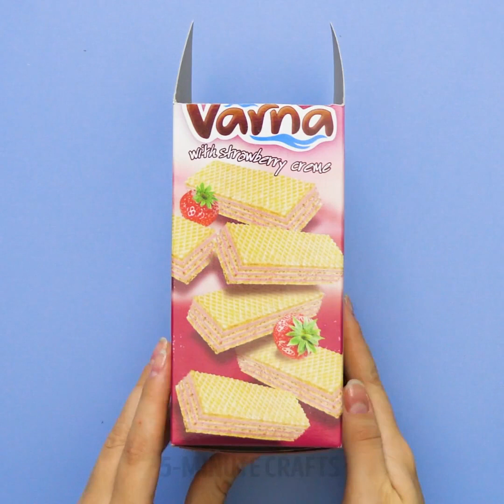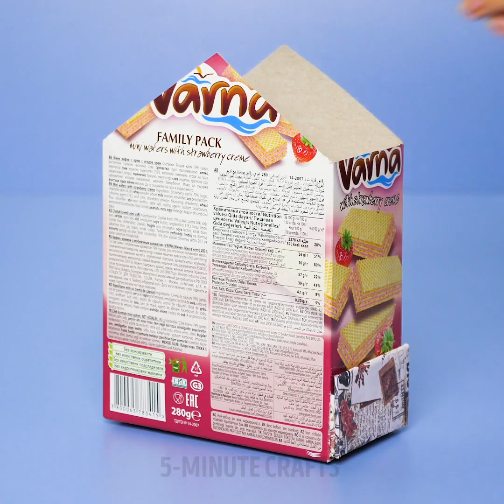32 CREATIVE DIY IDEAS FOR BORING DAYS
CRAZY IDEAS FOR AMAZING DIYs

Sometimes it may seem like you can’t think of new DIY ideas to try out at home. However, today’s video will prove that there are a whole bunch of fantastic DIYs to be done still! We’ve put together an incredible video with many fun and creative DIYs that will keep you busy for a while. The first idea we’ll show you is how to make colorful shoelaces from old ones. These unique shoelaces will make you the talk of the town!

In this video, you’ll also learn how to do an incredible card design. Next time you’re looking for card ideas for someone special, you can go back to this DIY idea and make one yourself. We know how sometimes it can be hard to keep the bathroom organized, that’s why we’ll show you different ways of making organizers to help you keep everything in place.

Check this video out and watch it until the end. We‘ve prepared a super cool way to makee a DIY piggy bank, too!

TIMESTAMPS:

1:12 – Colorful shoelaces
3:42 – Cool card design
8:00 – Garden decoration
12:31 – Bathroom organizer
13:51 – DIY piggy bank